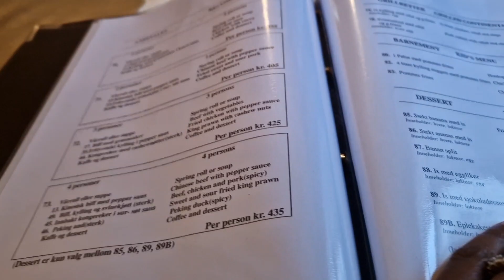SURPRISING MY WIFE WITH DINNER AT A THAI RESTAURANT.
Thai food, Thai Restaurants.